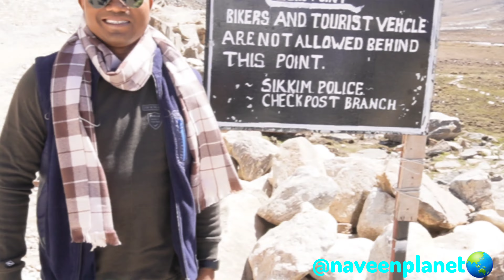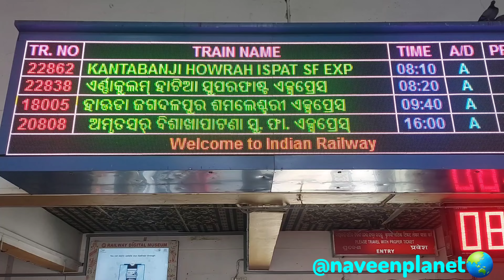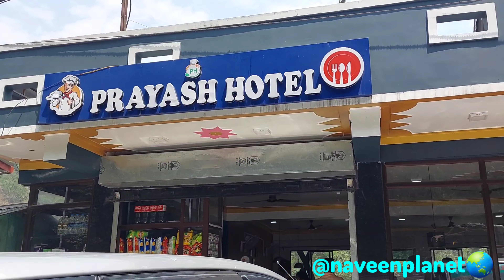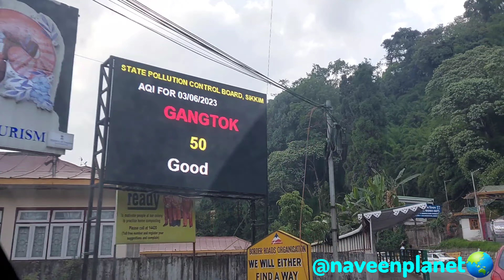SIKKIM TOUR// 5DAYS 4NIGHTS //GANGTOK//NORTH SIKKIM// EAST SIKKIM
SIKKIM TOUR// SIKKIM // 5DAYS 4NIGHTS //GANGTOK//NORTH SIKKIM// EAST SIKKIM

complete information about sikkim tour plan
how to reach sikkim
places to visit in Gangtok
Gangtok
Gangtok kese pahuche
New Jalpaiguri to Gangtok
New Jalpaiguri station
Siliguri to Gangtok
Siliguri
Howrah station
Howrah station to New Jalpaiguri
Kolkata to Gangtok
odisha to sikkim
Sambalpur to Gangtok
Sambalpur to Kolkata
Sambalpur to Howrah
Gangtok tour packages
Gangtok tour guide
Gangtok tour
Gangtok sikkim
best places to visit in sikkim
sikkim tour
sikkim
North sikkim
MG Marg Gangtok
MG Marg sikkim
hotels in Gangtok
teesta river
teesta river rafting

Sikkim is a beautiful Tourist destination for its scenic beauty,snow fall,Mountains,clear crystal lakes.In Sikkim series we have covered tourist places of North Sikkim like LACHUNG,YUMTHANG VALLEY,ZERO POINT

in East Sikkim we have covered NATHU LA,BABA HARBHAJAN SINGH MANDIR,CHANGU LAKE

The whole Sikkim series is divided in to 6 parts

Part1- how to reach GANGTOK

Part2- Gangtok to Lachung trip

part3- Lachung to Yumthang Valley and Zero point

Part4- Gangtok to Nathu la,
India-China border,
Baba Harbhajan singh temple
 and Changu lake

Part5- MG Marg Market

Part-6 my experience in Sikkim tour,
Total Tour Cost,
where to stay,

we have taken
our Tour package from
RAKSHIT TOUR PLANNER,Gangtok

For Local sight seeing
Contact Taxi
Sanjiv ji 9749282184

Our Tour driver for North and East Sikkim

Mr.John Lama bhai(The best One)